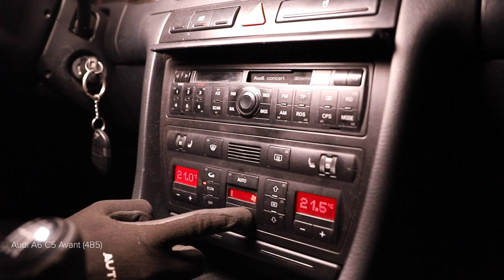Hvordan bytte pollenfilter på AUDI A6 C5 Avant [AUTODOC-VIDEOLEKSJONER]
Hvordan bytte pollenfilter / kupefilter på AUDI A6 2 (4B5) 2.4 Stasjonsvogn 1997–2005 [AUTODOC-VIDEOLEKSJONER]

Pollenfilter til kjøretøyet AUDI A4 B5 Avant (8D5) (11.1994–09.2001) / AUDI A4 B5 Saloon (8D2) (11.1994–09.2001) / AUDI A6 C5 Saloon (4B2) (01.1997–01.2005) / AUDI A8 D2 (4D2, 4D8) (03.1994–09.2002) / SKODA Superb I Saloon (3U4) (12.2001–03.2008) bør som regel erstattes i én og samme prosedyre. Det er imidlertid noen små forskjeller, på grunn av spesifikke egenskaper ved kjøretøyets design.

0:00 — AUDI A6 (4B5) – pollenfilter / kupefilter: trinn-for-trinn veiledning for utskifting
0:39 — Skru løs festene på dekselet til kupéfilterhuset.
1:28 — Installer kupéfilteret i setet.
1:44 — Skru fast festene på dekselet til kupéfilteret.
2:15 — Slå på klimaanlegget.